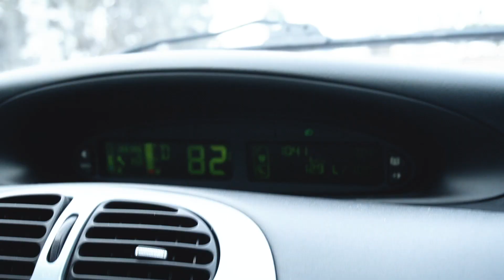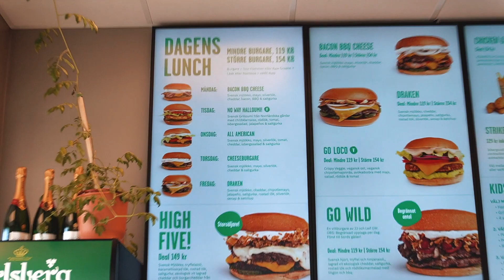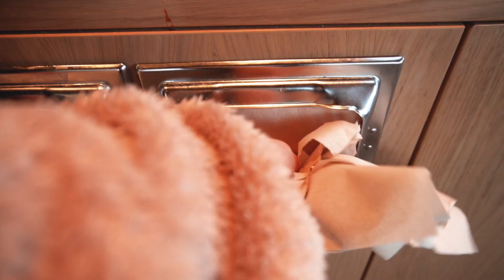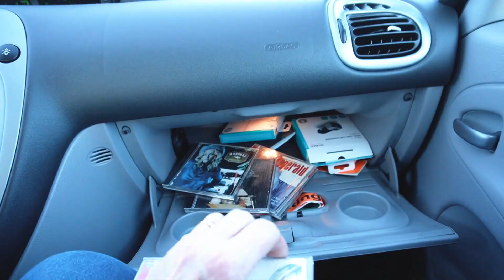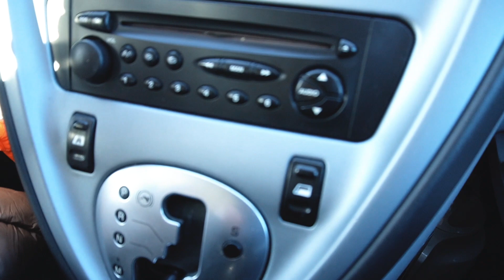ROADTRIP TILL NORRLAND 2023 🛞 vinter*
Hej! Jag hoppas ni ser fram emot att följa med på en vintrig roadtrip till Norrland.. Tack så jättemycket för att ni tittar!❤️ I love you..